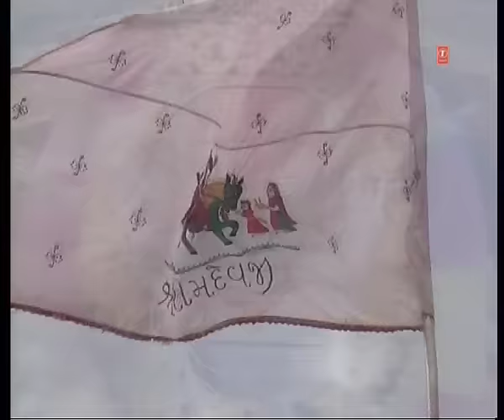Chaal Runiche Babo Kersi Bhaali - Rajasthani Album "Chaalo Chaalo Runiche Chala"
Song: Chaal Runiche Babo Kersi Bhaali
Album: Chaalo Chaalo Runiche Chala
Singer: Gopal Bajaj
Music Director: Dinesh
Lyricist: Gopal Bajaj
Music Label : T-Series